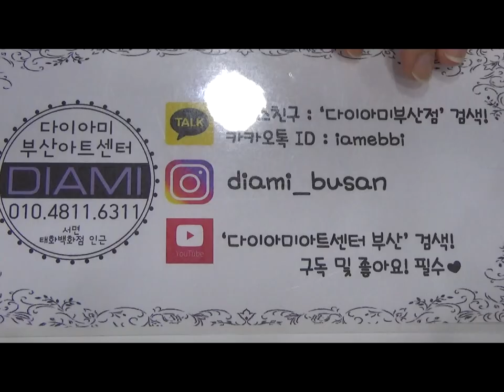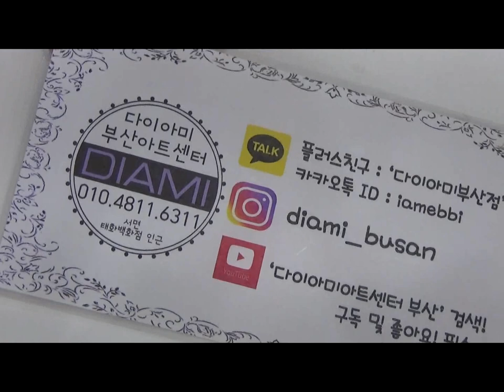[부산다이아미]윈터벨 그라데이션& 포니 젤로 눈꽃 아트